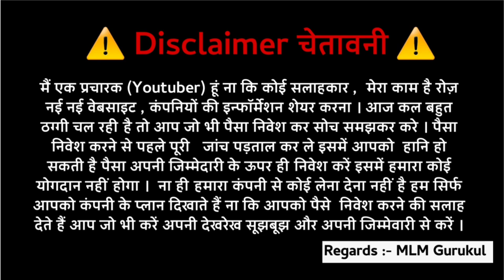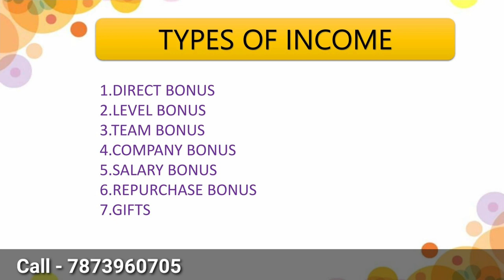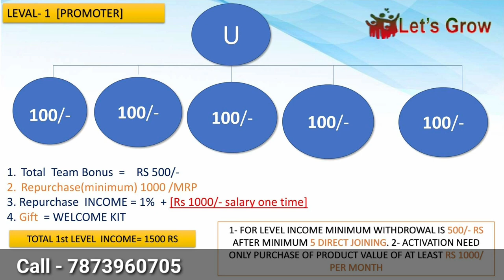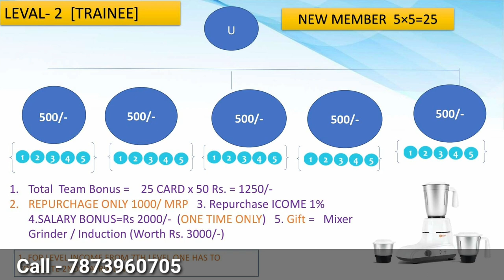मात्र 770 Joining 🔥🔥 Lets Grow Business Review || New Launched MLM Plan 2021 || mlm gurukul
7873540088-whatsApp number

                              ABOUT CHANNEL

MLM review
autofill plan
online kamao
business Opportunity